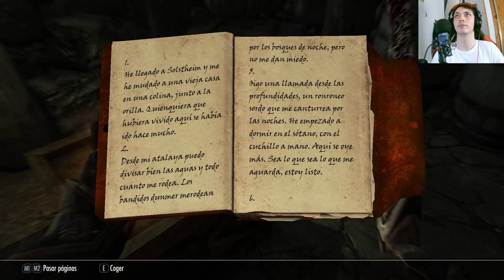🧛‍♂️ Venganza por un enamorado en Skyrim como vampiro imperial ⚔️💔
En este capítulo de nuestra serie de Skyrim en español, como vampiro imperial, acabamos con la vida de unos incursores que mataron a un pobre enamorado. Descubre los peligros y desafíos que nos esperan en este fascinante mundo de juego de rol. ⚔️💔🧛‍♂️